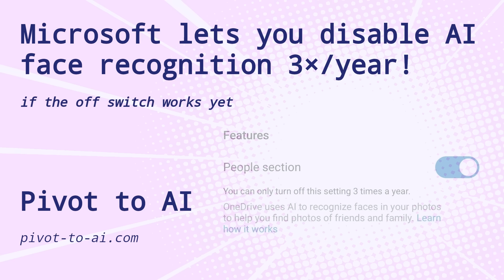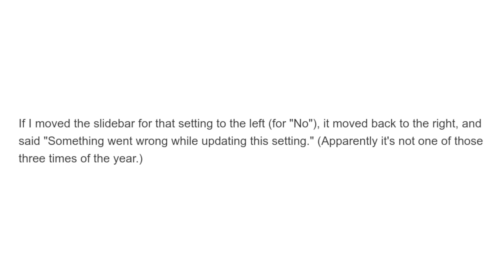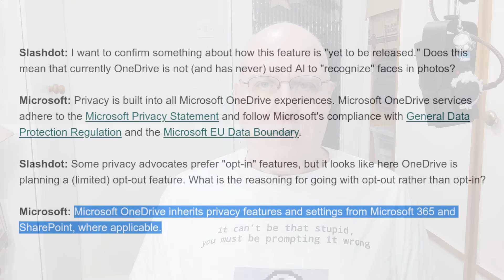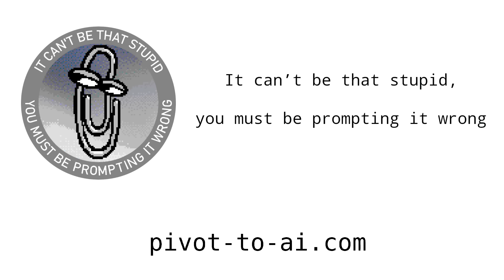Microsoft lets you disable AI face recognition 3×/year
if the off switch works yet

Sources:

Microsoft's OneDrive Begins Testing Face-Recognizing AI for Photos (for Some Preview Users)